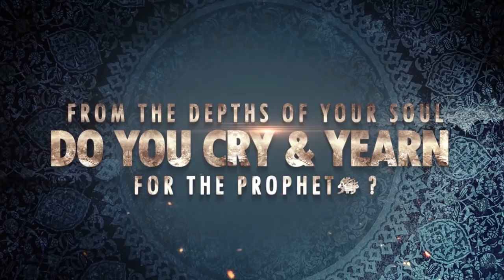Personal Invite to all | Loving the Prophet ﷺ Part 2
A PERSONAL INVITATION TO ALL Brand New Trailer..watch till the end..!

We need to ask ourselves, do I yearn for the Prophet ﷺ?

Do you really feel a connection with the Prophet ﷺ?
Are you guilty of falsely claiming to love The Prophet ﷺ?
From the depths of your soul, do you cry out and yearn for Him ﷺ? Does the very mention of Sayyiduna Muhammad ﷺ warm your heart?

Respected Muslims, if this is not the case then worry not, for this is a golden opportunity and a personal invitation to join us as we discover and learn practical methods and techniques to truly fall in love with the Prophet ﷺ. For so long we have come across theories, now experience the sweetness of true love.

Lecture by Shaykh Saqib Shaami (hh)
Don’t forget your notebooks and pens.

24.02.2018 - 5pm till late | 7-8 Adderley Rd. B8 1AW